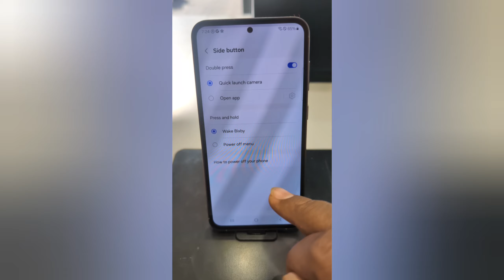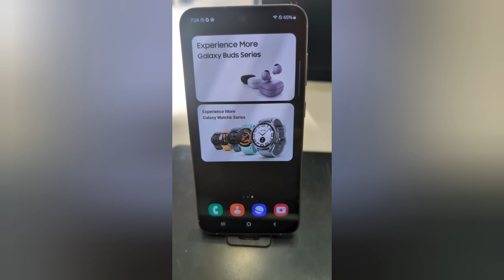How to Turn Off the Samsung Galaxy S23 FE | Power Off Your Samsung Phone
How to Turn Off the Samsung Galaxy S23 FE 5G. 3 ways to Power Off Your Samsung S23 FE (Fan Edition) including side key, power & volume down buttons, or power button in quick Panel. Easy to shut down your Samsung Galaxy S23 FE 5G devices.

More Queries:
How to Turn Off the Samsung Galaxy S23 FE
How to Power Off Samsung Galaxy S23 FE
How to turn off Samsung S23 FE without power button
How to Switch off Samsung Galaxy S23 FE
How to Shutdown Samsung Galaxy S23 FE
Samsung Galaxy S23 FE Power Off
Samsung Galaxy S23 FE Turn Off
S23 FE